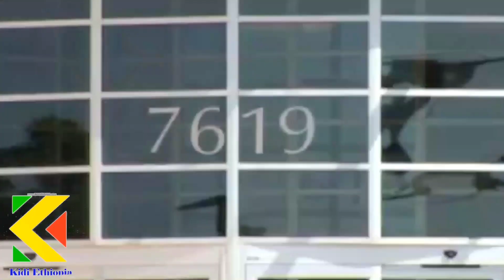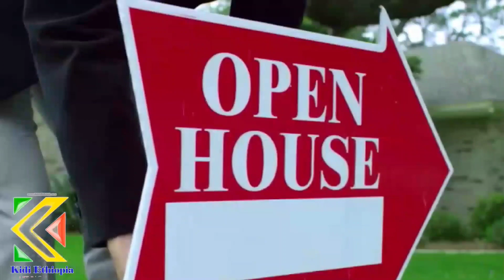📌ከአንተ ምንም አንፈልግም ልጅህ አባቱን ብቻ ያግኝ ………ካናዳ ላለ አባት የቀረበ አሳዛኝ ጥሪ ‼️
ለ30 አመታት በፅናት ጠበኩት ……ልጃችንን እያሳዳኩ  …እጅግ ውጣ ውረድ ያየ የፍቅር ፈተና ……

የዛሬ እንግዳችን የልጅነት ፍቅራቸው አንድ ልጅ እደወለዱ ወደ ካናዳ ገብቶ ጠፍቶባቸዋል ……

እጅግ አሳኝም አስተማሪም የህይወት ታሪክ ነው !!

ለዚህ ቤት አዲስ የሆናችሁ ሰብስክራይብ በማድረግ ቤተሰብ ሁኑ ……